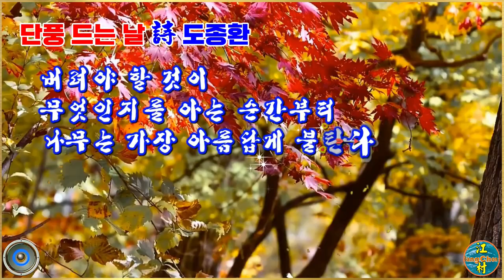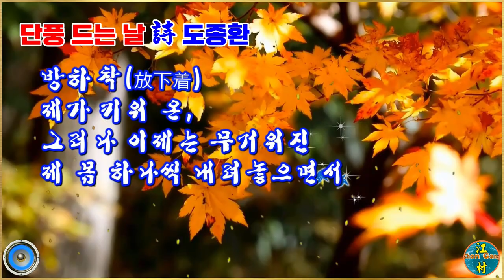영상시 / 단풍 드는 날 - 詩 도종환 / 낭송 : 연화(타입캐스트)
도종환 詩人의 詩 "단풍 드는 날"을 영상(낭송)시로 편집(전면롤 효과 작품)
♣ 방하착 : ‘마음속의 집착을 내려놓는다’는 불교용어
유친님!! 시청 후 “좋아요 👍” 버턴을 꾸~욱 눌러 주세요.
유친님께 더 좋은 영상으로 보답하여 드리겠습니다.
이 콘텐츠는
인공지능 가상 연기자 서비스,
타입캐스트를 활용하여 제작되었습니다.출연진: 연화